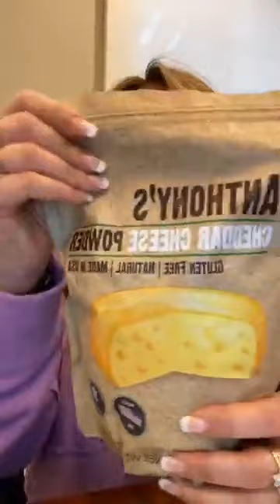Healthy Comfort Food Swaps! (Live with Lisa)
Better-for-you bread, all-natural cheese powder for mac & cheese, veggie-packed rice, and more. These finds are must-buys!